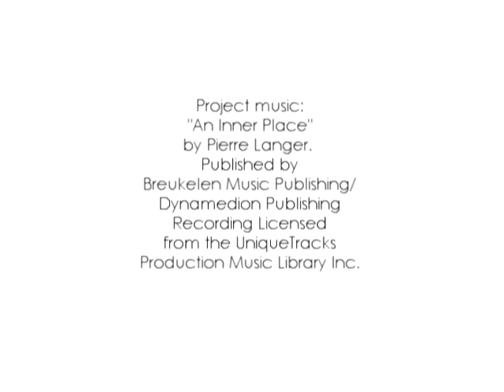Rubber Stamping- Stamp TV Color Spotlight 5.mpg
Measurements:
Vibrant Violet card base- 4 1/4" X 8 1/2" Scored at 4 1/4 and folded in half
White layer- 4" X 4"
Fresh Asparagus layer- 3 7/8" X 3 7/8"
White layer behind focal image- 3 3/8" X 3 3/8"
Vibrant Violet Focal Image layer- 3 1/4" X 3 1/4"

Supplies:
Stamp set- Nesting by Asela Hopkins
Card stock- Vibrant Violet, Fresh Asparagus,
White 3mm Self-adhesive pearls Ranger fine detail embossing powder in Black Versamark Ink, Anti Static Pad, Niji Water Brush, Bleach, Floral Fantasy Cuttlebug Folder, Cuttlebug, Marvy Heat tool, adhesive